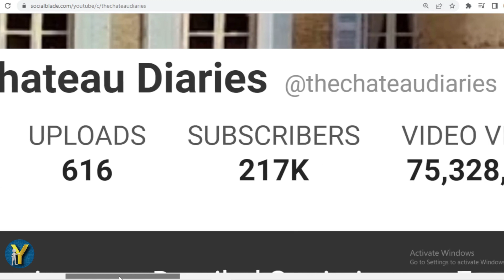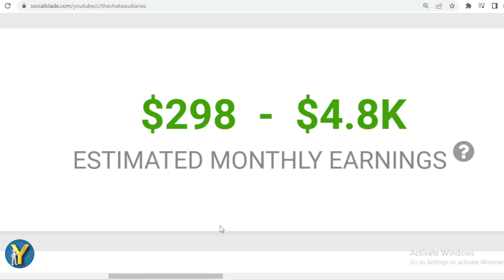How Much Does The Chateau Diaries Earn from YouTube? Here's the data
Make sure to check out @TheChateauDiaries

Search terms to help you find this video:
The Chateau Diaries Youtube earnings,
The Chateau Diaries channel revenue,
The Chateau Diaries YouTube income